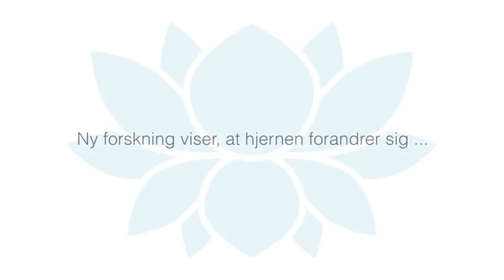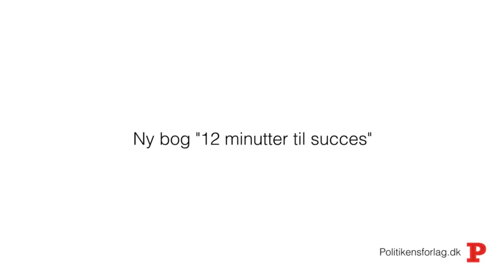Henning Daverne fortæller om "12 minutter til succes"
Du behøver ikke krølle dig sammen i en mærkelig stilling i et rum fuld af røgelse og new age-musik for at meditere. Du kan gøre det alle steder og på alle tidspunkter. Alt det kræver er, at du er nærværende og bevidst. Henning Daverne giver dig her nogle tips til, hvordan du slipper din indre dialog og dine bekymringer, og forklarer hvilken effekt 12 minutters daglig meditation kan have på dit liv og dit velbefindende.